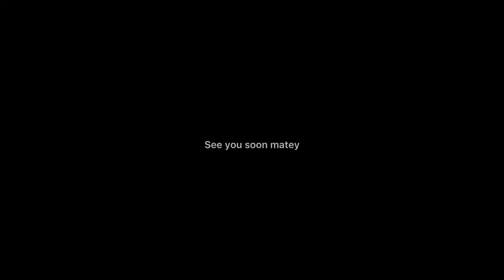Class 701 has competition